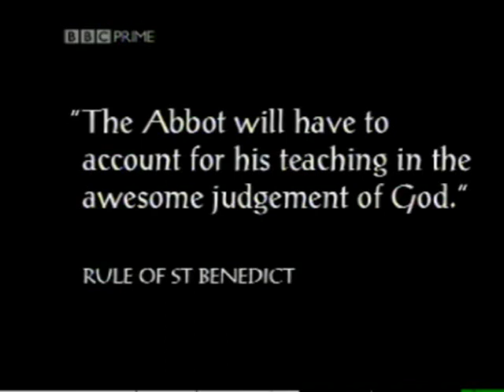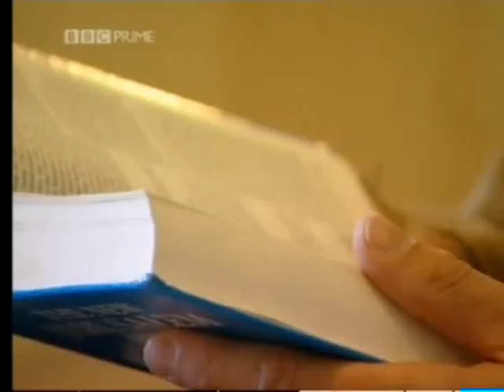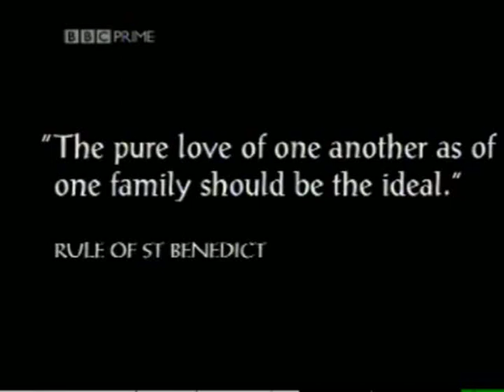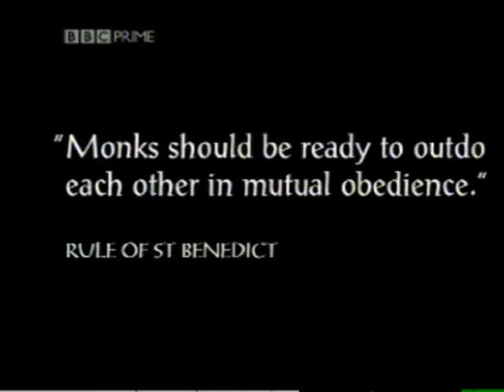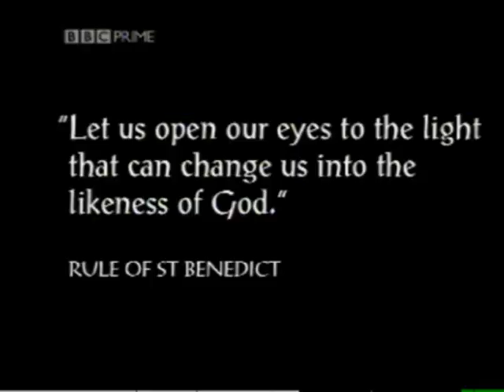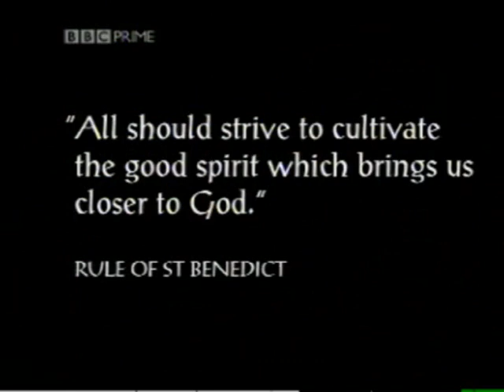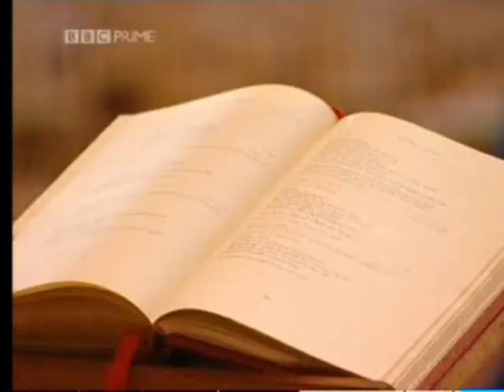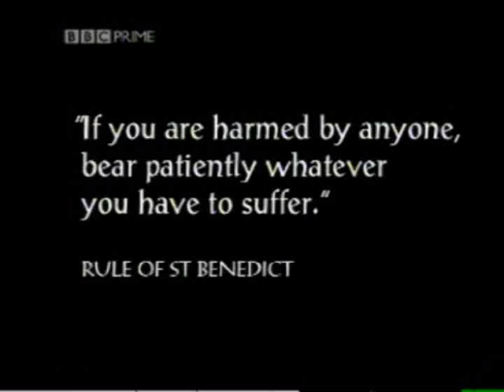The Monastery 2005 episode 2 of 3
5 ordinary men spend 40 days in a British monastery